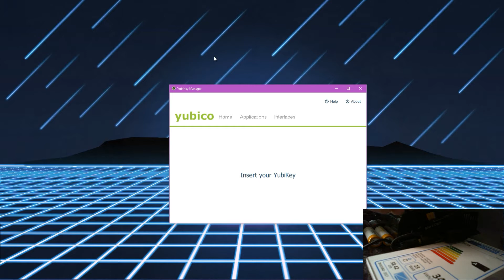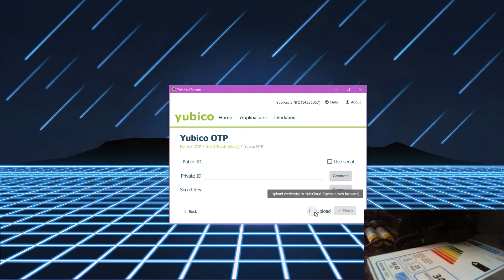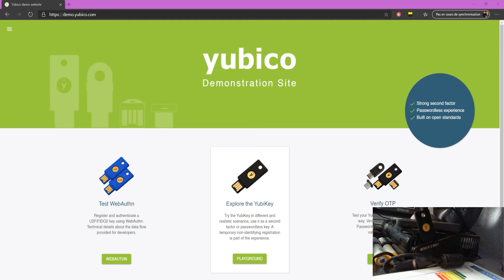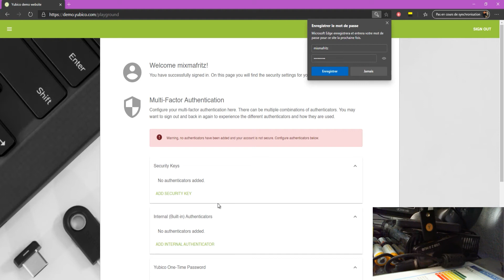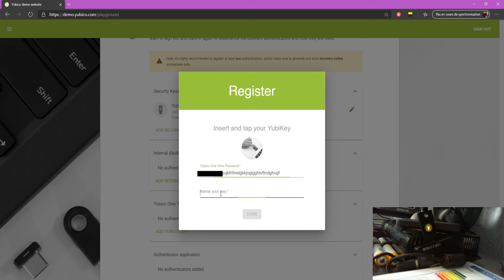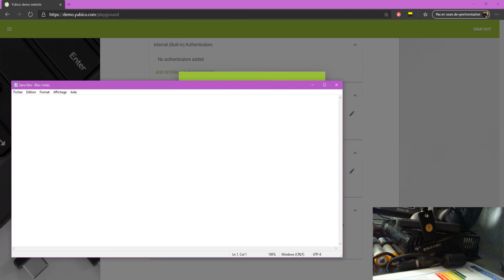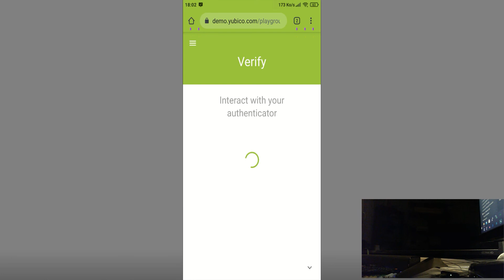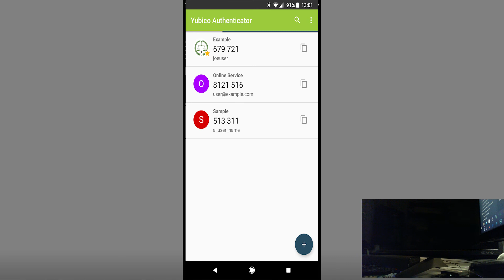Mixma's Computer - Configuration de la Yubikey 5 NFC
Dans cette vidéo, je vous propose de faire la configuration de la Yubikey 5 NFC via l'application dédiée Yubikey Manager.

Je test aussi le fonctionnement de la clé sur Windows 10 et sur le smartphone Android en utilisant la connexion sans fil NFC sur le site de démonstration de Yubico.